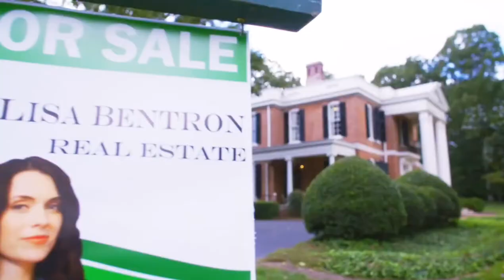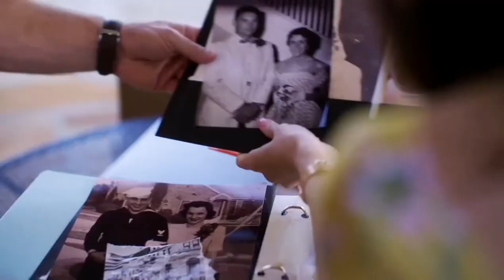HEART OF THE MANOR Official Trailer (2021) Ashlynn Yennie, Mila Harris, Rose Jirgl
Heart of the Manor (2021)

On the eve of her sister's wedding, Real Estate agent Lisa Bentron finds herself in competition with handsome developer Matthew Wallace when he wants to buy her family's historic estate. But could he hold the key to Liz's heart?

HD-Official Channel